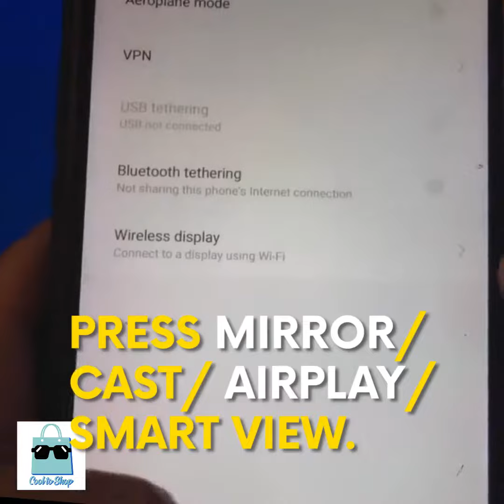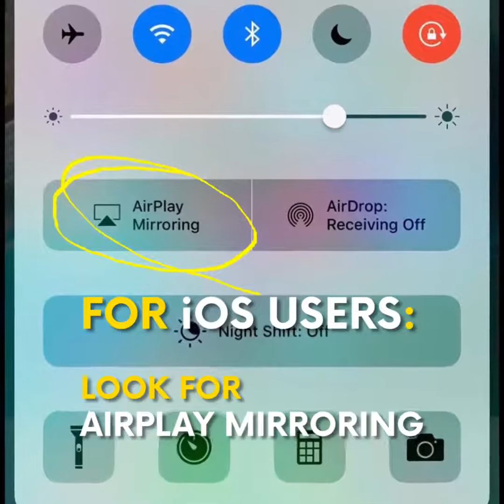Anycast™ 1080P HDMI Wireless WiFi Display TV Stick